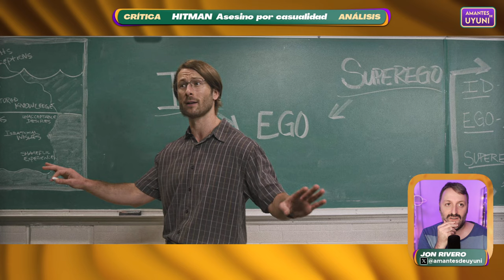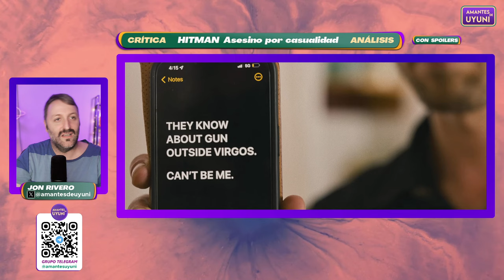👨‍🏫'HITMAN' (2024) Crítica |💘 'Hitman. Asesino por casualidad' Análisis con spoilers (Netflix)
✅Glen Powell da vida a un profesor de psicología (Gary Johnson) que trabaja para la policía adoptando numerosas apariencias y ayudando a resolver casos. ¿Es una decepción o un gol por la escuadra la última película de Richard Linklater? Entra y lo analizamos.

🟪Glen Powell, Adria Arjona, Austin Amelio, Retta y Sanjay Rao conforman el reparto principal de 'Hitman, complices del engaño'.

🟨Trama policiaca, comedia romántica y enredo se dan cita en esta peli con un gran trabajo de actores.

✴️Nota 'HITMAN'. Asesino por casualidad ⭐⭐⭐ /  6

📑Sinopsis 'HITMAN Asesino por casualidad'👇
Gary Johnson es el asesino profesional más buscado de Nueva Orleans. Para sus clientes, es el sicario ideal. Pero si le pagas para que elimine a un cónyuge infiel o a un jefe maltratador, será mejor que tengas cuidado: trabaja para la policía. Cuando rompe el protocolo para ayudar a una mujer desesperada que intenta huir de un novio maltratador, se convierte en uno de sus falsos personajes, se enamora de ella y coquetea con convertirse él mismo en un criminal.